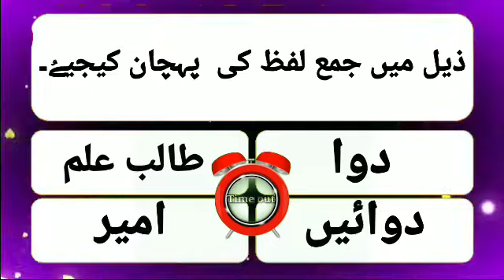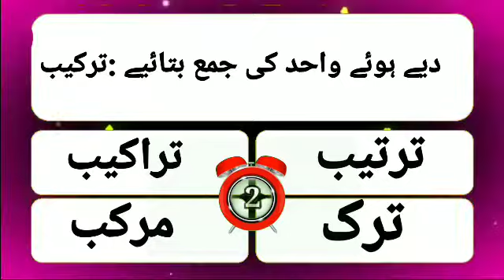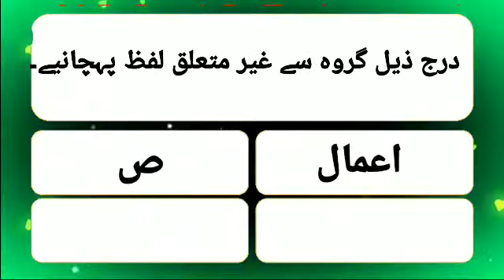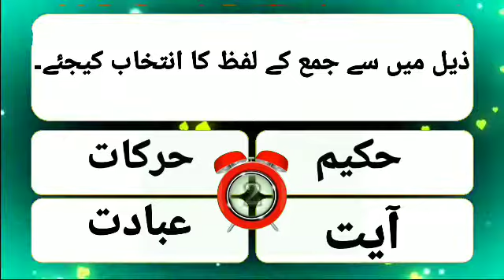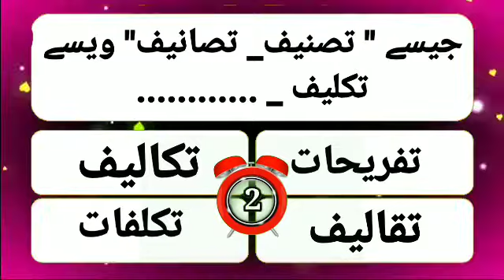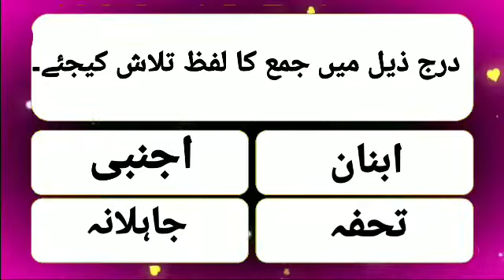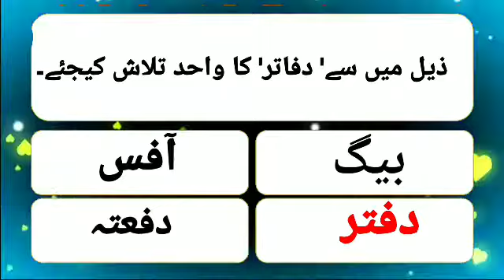جماعت*پنجم/مضمون *اردو (اسکالر شپ)/عنوان*واحد جمع/اسکول نمبر 41 ناشک/تیار کردہ شیخ نجمہ رفیق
واحد جمع